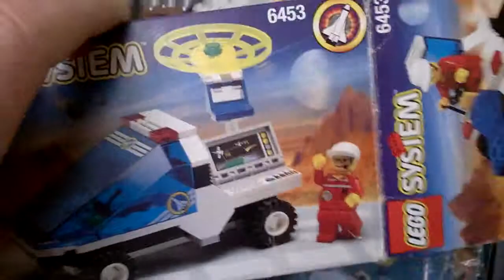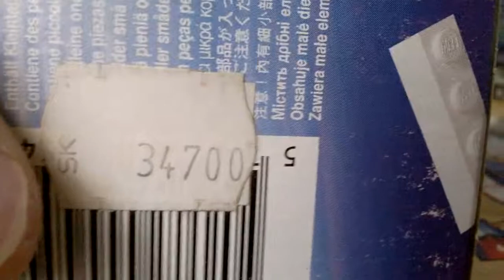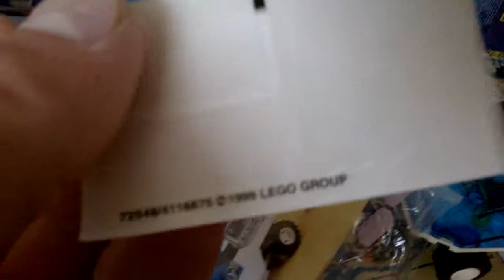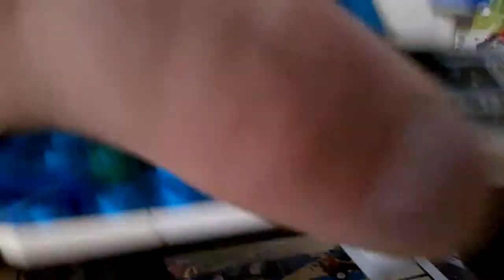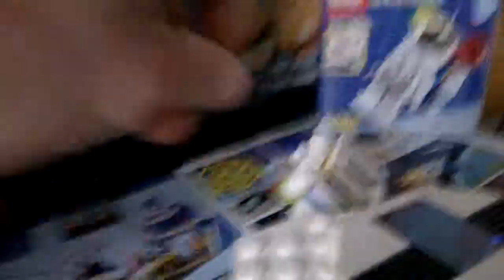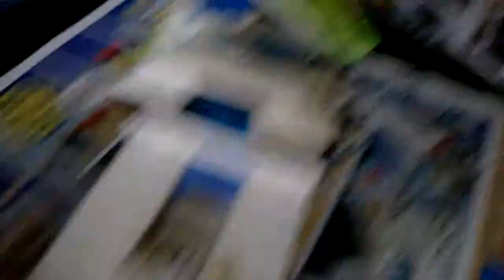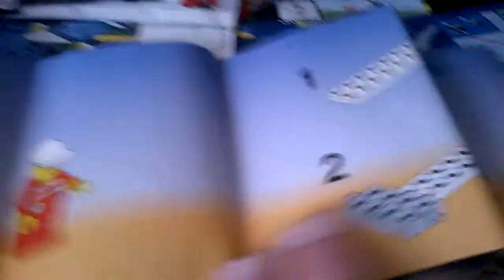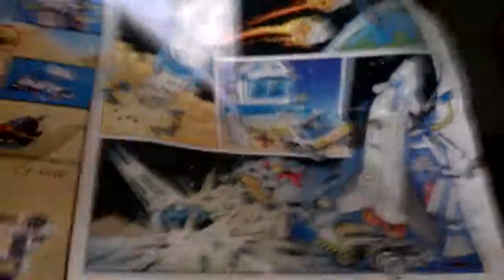LEGO SYSTEM SPACE 6453 CAR RADAR from 1999 Review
Review - Recenzia: LEGO SYSTEM SPACE 6453 Auto s radarom (Car with Radar - Truck Radar) z roku 1999